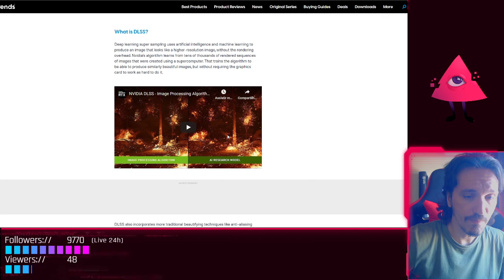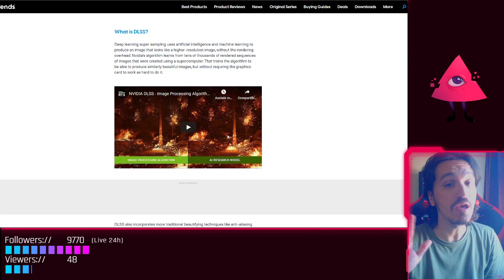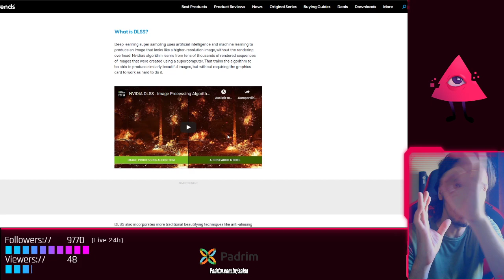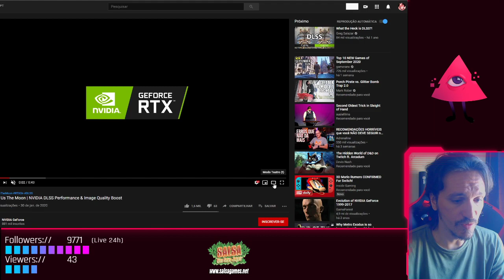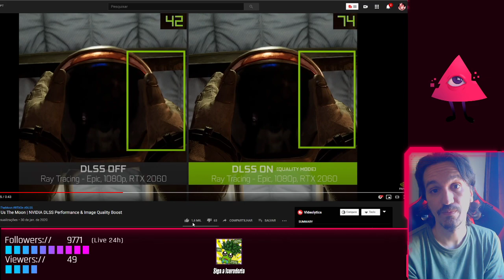SalsaTheOlho O que é DLSS? Qual é a utilidade?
Salsa tenta explicar de uma maneira bem simples como funciona o Deep Learning Super Sample e qual é a diferença do DLSS 2.0 para o antigo.